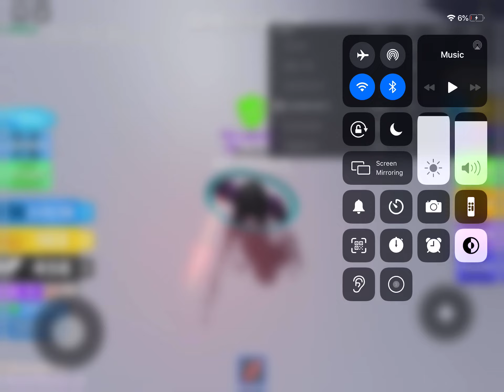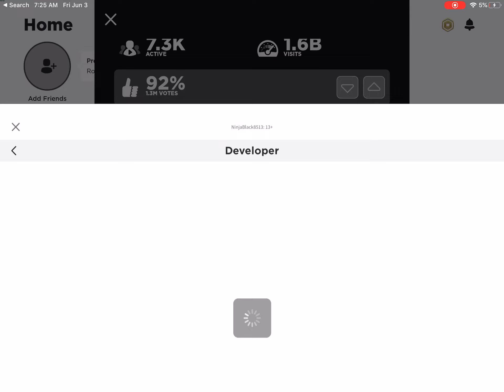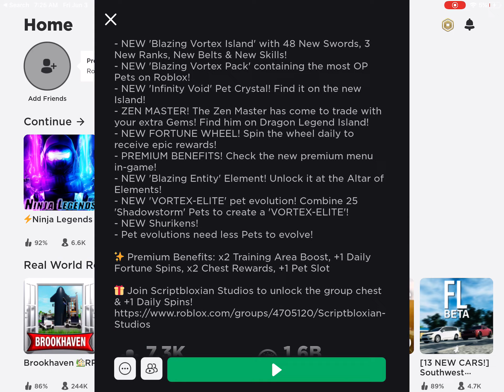Me Playing￼ Ninja￼ Legends￼ On Roblox￼ Part￼ 2